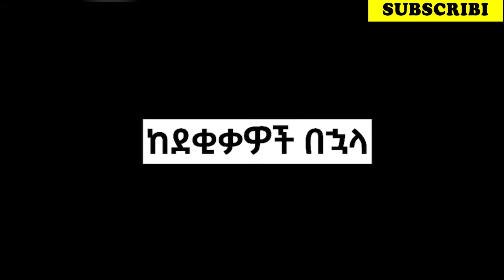ኮጆ ተደበደበ | የሳምንቱ ምርጥ የአኒሜሽን ቀልዶች || በአማርኛ ለእናንተ 2024 |Ethiopia |NATAN VLOG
ኮጆ ተደበደበ |   የሳምንቱ ምርጥ የአኒሜሽን ቀልዶች |Ethiopia |NATAN VLOG
በየጊዜው የምንለቃቸውን አጫጭር ቪዲዮዎች ለማግኘት ቻናሉን ( ሰብስክሪይብ ) ያድርጉ
Welcome to Home of NATAN VLOG